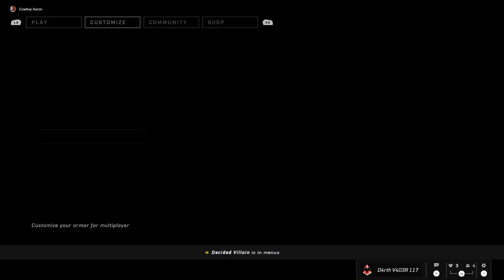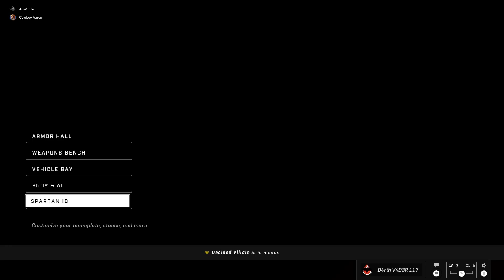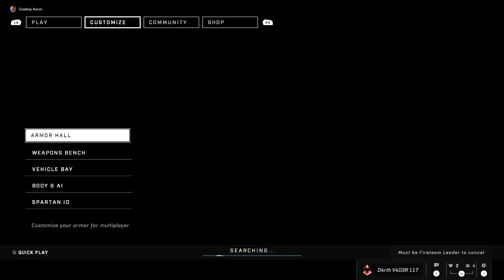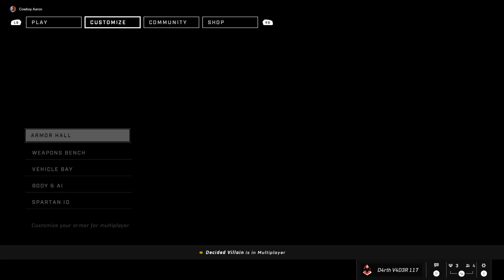Time for Halo | Halo Infinite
ok so that was quick.